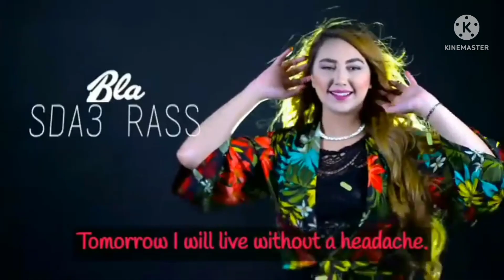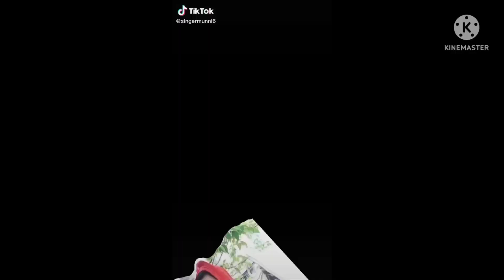টিকটক কাঁপানো আরবি গান |Tiktok viral songs|Arabic songs 2022|Nusfur|Ya lili|Fiha |U2M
overnight tiktok viral songs রাতারাতি টিকটক ভাইরাল আরবি গান/overnight tiktok viral songs/arabic songs 2021/আরবি গান ২০২১
arabic songs/viral Arabic songs/arabic songs 2021/আরবি গান/U2M/Arabic Dj
Top Arabic songs,new Arabic songs,top 10 Arabic songs,viral songs,Arabic songs 2022,viral Arabic songs,
Arabic songs,Arabic dj songs,viral Arabic songs 2022,new trandings Arabic songs,Arabic remake songs,Dj Arabic songs,
আরবি রিমিক্স গান,ভাইরাল আরবি গান,
arbi tiktok video,viral tiktok video,
new tiktok songs,new tiktok video,Islamic songs,new Islamic songs,viral arbi songs,
aida tiktok video,new viral songs,new viral Arabic songs,
overnight tiktok viral songs,tiktok viral Arabic songs,overnight viral songs,
আরবি গান,নতুন ভাইরাল আরবি গান,
আরবি টিকটক ভিডিও,ভাইরাল ভিডিও,ভাইরাল গান,ভাইরাল টিকটক ভিডিও,আরবি টিকটক ভিডিও,
রাতারাতি টিকটক ভাইরাল গান,টিকটক গান,আরবি গান ২০২২,আরবি র‍্যাপ গান,
আরবি ডিজে গান,আরবি রিমিক্স গান আরবি মিক্সj গান,Dj songs,new Dj songs,viral dj songs,arbi dj songs,Arabic Dj songs,new Arabic dj songs,Top Arabic songs,
new Arabic songs,top 10 Arabic songs,
overnight viral Arabic songs,arbi songs,arbbi new songs,Islamic songs,new Islamic songs,viral Islamic songs,আরবি গান,
নতুন আরবি গান,আরবি গান ২০২১,
আরবি রিমিক্স গান,ভাইরাল আরবি গান,রাতাড়রাতি ভাইরাল আরবি গান
viral songs 2021
tiktok songs
new tiktok
tiktok viral
Dj remake songs
Arabic songs 2021
tiktok viral Arabic songs

Others sosal media link...

Note:All the picture /Image Sowen in the video belongs to the respected  Owners Not me
I am not owners Any pictures sowed in the video